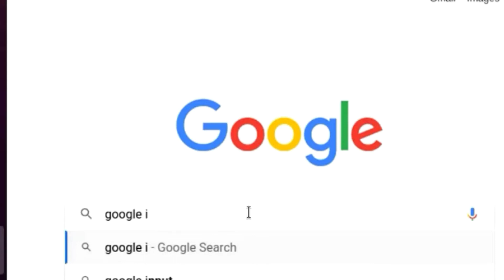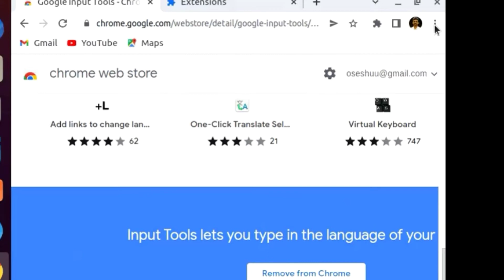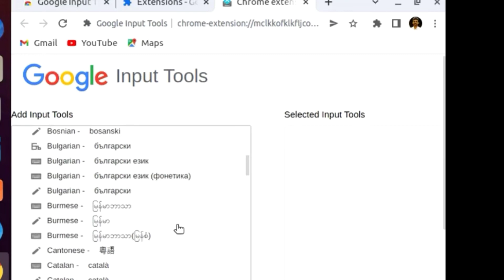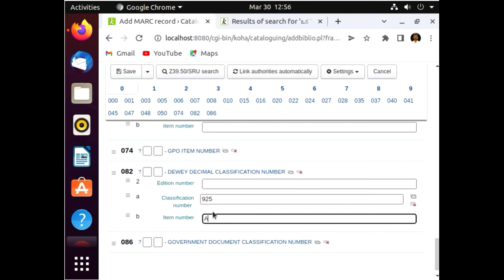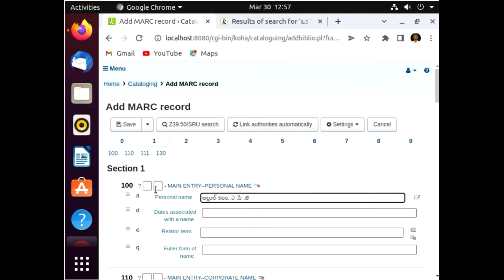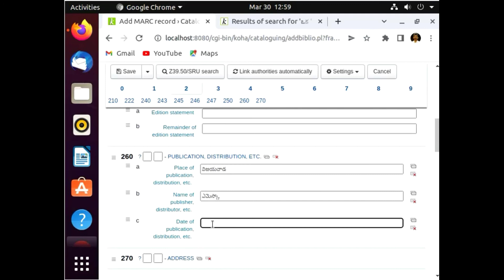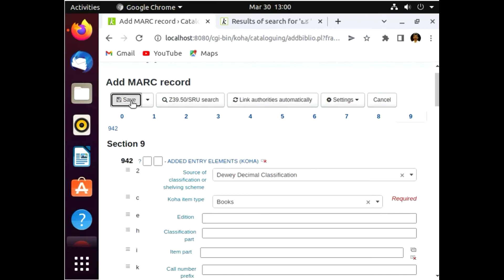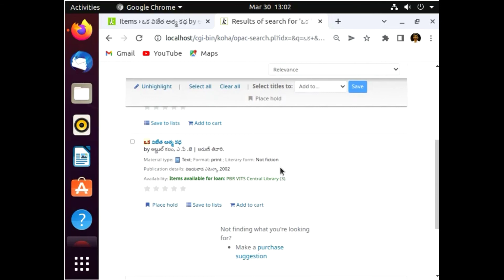Kaha: Data Entry in Regional Languages I Cataloguing in Regional Languages I In Telugu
In this video , you can learn how to enter data in regional language. how to install google input tools and how to select language for data entry.
Koha Tutorials list

How to Create Patron Category in Koha 21.11 I How to create User Types in Koha

music courtesy: Music: This is life
URL: InShot